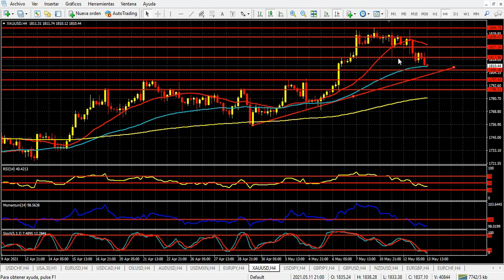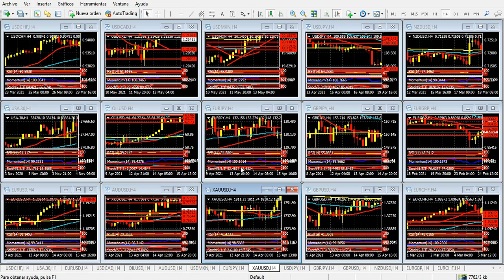Mercado de Divisas Jueves 13 de mayo de 2021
La inflación y un baño de realidad en Estados Unidos
Hola Amigos, buen día. La esperada publicación de los datos de inflación de abril en Estados Unidos disparó todo tipo de especulaciones, y generó una fuerte corrección bajista en la bolsa de Nueva York. Al tiempo, el dólar se fortaleció en buena forma ante las monedas principales, situaciones que se mantienen parcialmente en las primeras horas del jueves.
El 0.9% de inflación mensual, más propio de países tercermundistas que de una super potencia como Estados Unidos, y el 4.2% anual, se suman al 3% del dato que excluye alimentos y energía, las dos variables más volátiles de la economía. Precisamente, la Fed se toma de este último dato para sostener que el aumento de la inflación es algo transitorio, y que con el paso del tiempo la inflación volverá a la normalidad.
La Fed defiende con uñas y dientes una política alentada por el gobierno de Biden. Sin embargo, tanto para el presidente, cuya tendencia política sin dudas apunta a esta emisión descontrolada que ha tenido lugar en los últimos meses, como para el banco central, el hecho de repartir dinero fácil tendrá un alto costo.
La Fed se verá obligada a tomar algún tipo de medida en junio, en ocasión de su próxima reunión de política monetaria, y habrá que ver si lo que hace es elevar la tasa de interés, algo que vemos poco probable, o si recorta los fondos que actualmente inyecta en el circuito, a razón de 120 mil millones de dólares por mes.
La reacción de los mercados fue inmediata, con una caída de la bolsa de Nueva York, que se hizo sentir sobre todo pasado el mediodía, y se hizo sentir durante toda la tarde. La corrección alcista posterior, y la actual estabilidad de los futuros del índice Dow Jones, en la zona de 33400 puntos (llegó a 33330 puntos en su mínimo del día) sugieren que el clima de ha calmado en estas horas, pero nadie puede asegurar que se produzca un nuevo crecimiento de las acciones líderes durante la sesión americana de este jueves. Tal pareciera que, por el contrario, puede haber una corrección alcista débil, para iniciar una nueva baja con Wall Street en funcionamiento, a partir de las 9:30 del este.
Respecto a las monedas, el euro cayó con fuerza, para cotizar al momento a 1.2067, cerca del mínimo diario en 1.2050, y apenas por encima de 1.2060, 61.8% de corrección del último rally de la moneda única. El quiebre del mínimo mencionado puede generar una nueva baja del euro, que tendrá en su caso soporte en la zona de 1.2030.
La libra esterlina, en tanto, opera a 1.4035, con una tendencia que se perfila a la baja en estas horas, y cumpliendo el par GBP/USD con una figura de cambio de tendencia -hombro cabeza hombro- que marcaba una inminente baja de la moneda británica. El objetivo de la libra aparece ahora en 1.4010, un 50% del último rally de la libra.
El yen, en tanto, regresa de un mínimo relevante, como lo es 109.77, donde superó transitoriamente el 61.8% de retroceso de la baja 110.95/107.50. La moneda nipona parece tener un camino alcista por delante, para apuntar a la zona de 109.20 durante las próximas horas.
El oro, activo de refugio, esta vez no actuó como tal y se dejó llevar por la embestida del dólar, para perder 30 dólares en pocas horas. El metal precioso se ve débil este jueves, en la zona de 1815 dólares, y es probable que continúe en esta senda hasta la zona de 1800 dólares, fuerte soporte de corto plazo.
Lo que viene es la cifra de peticiones semanales de subsidio por desempleo, dato importante, pero sin efecto en los precios. Al respecto, se espera que las mismas hayan bajado a su mínimo desde el inicio de la pandemia, en orden a las 480 mil.